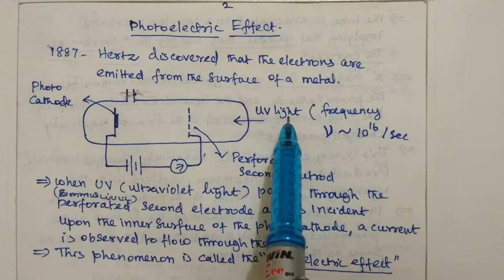BV PHYSICS THEORY PART- 2 PHOTO ELECTRIC EFFECT (HERTZ AND LENARD)